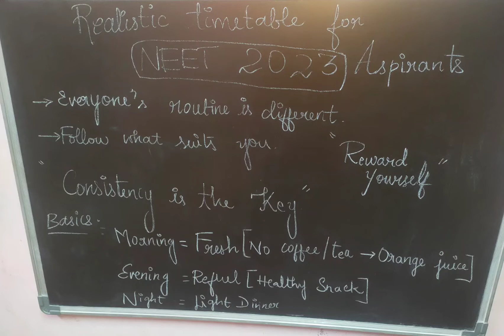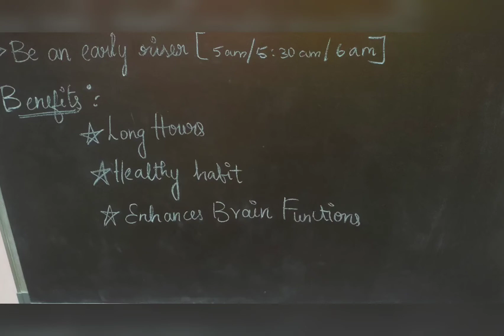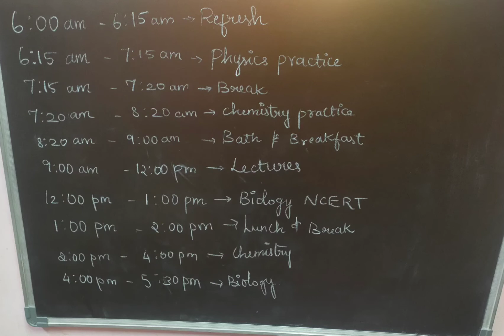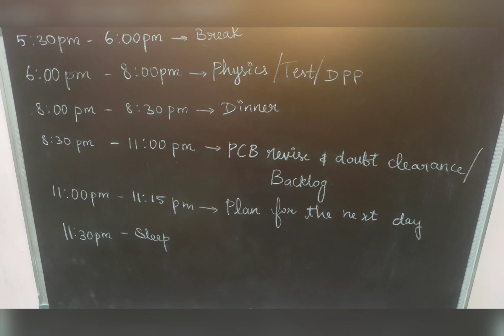REALISTIC timetable for NEET 2023 droppers in tamil|NEET diml tamil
neet 2023 droppers

keep studying